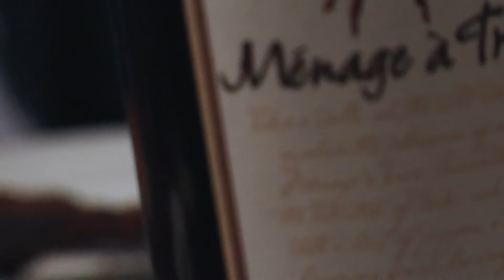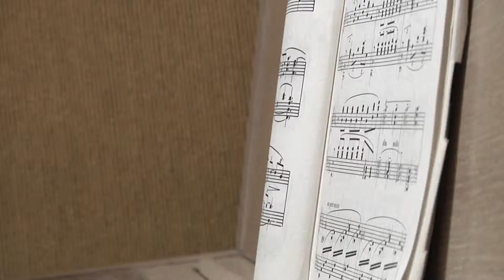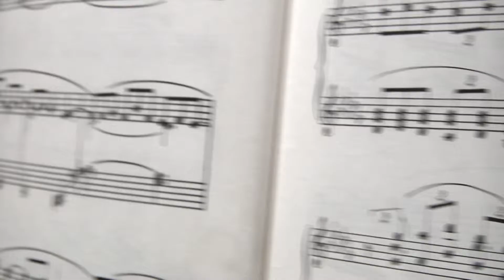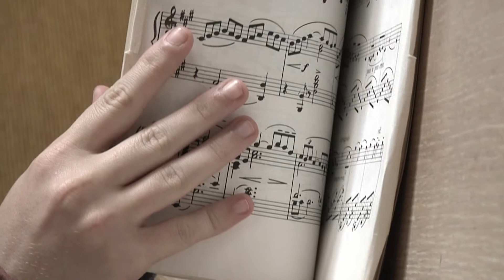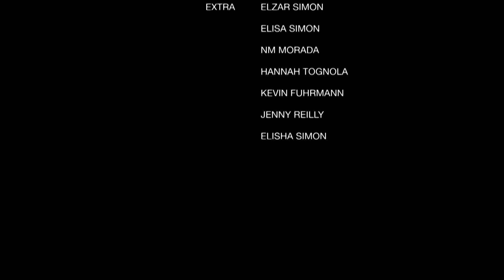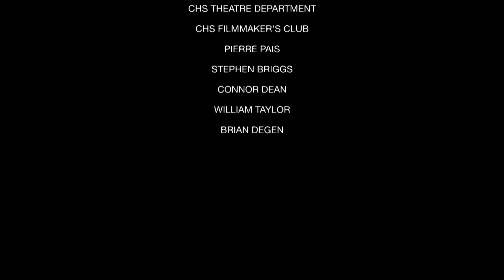The Prodigy (Short Film by Joshua Simon)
The Prodigy is a short film made in 2012. It was written, directed and edited by Joshua Simon.

The Prodigy is about a young concert pianist who has a mental breakdown during a international competition.